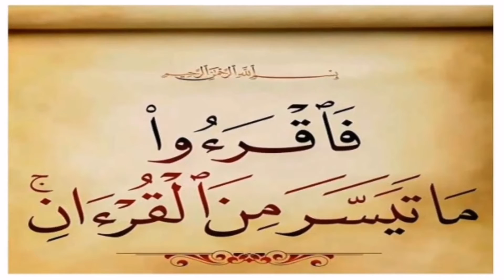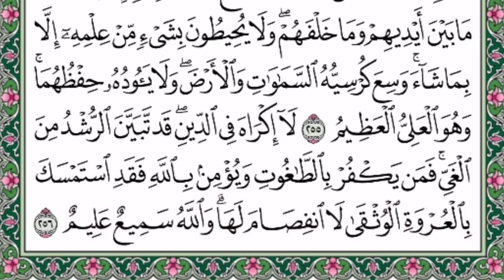تهجي سورة البقرة - الصفحة (42)